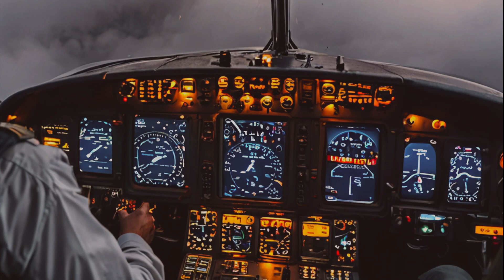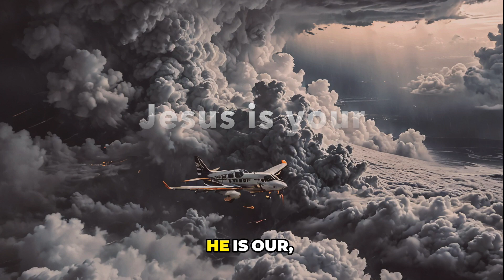a prayer not to stress| Winning in Demonic Warfare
a prayer not to stress A powerful devotional against the weapons of satan to get the victory over all evil. A prayer not to stress devotion will give you a peace of mind as the Word of God is broken down in a clear way.